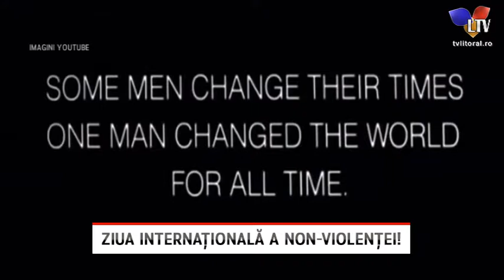2 octombrie, Ziua internațională a non-violenței - Litoral TV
Astăzi, lumea întreagă serbează Ziua internațională a non-violenței! Data de doi octombrie a fost marcată astfel  începând cu anul 2007 la decizia ONU